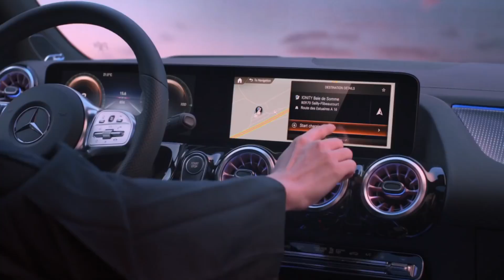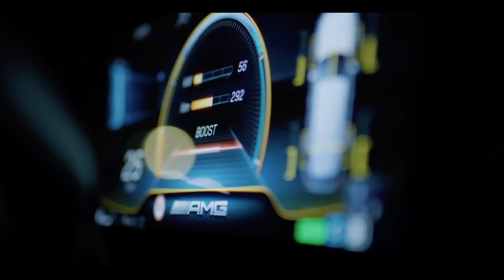All Upcoming 2022 Mercedes EQ Models | Mercedes Benz EQ Lineup 2022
In this video, we will show you all of Mercedes Benz EQ lineup, from compact models to performance luxury saloons to multi-purpose vehicles.

Mercedes-Benz EQA
The EQA is an electric variant of the GLA crossover SUV's second generation, through which the company will deliver its promises in 2021. In contrast, the Concept EQA from 2017 was a hatchback based on the W177 A-Class. The Mercedes EQA will be built on the W177 A-Class chassis. The initial model, the EQA 250, features a single 190 hp electric motor and a range of 480 km (300 miles). The 2021 Mercedes EQA 250 is reported to utilize 16.2kWh per 100km and has a range of 426km on the more complex WLTP test cycle or 480km on the local ADR test cycle. Sales are expected to begin in 2022 or 2023.

Mercedes-Benz EQB
Mercedes has added a third electric SUV to its lineup in the form of the EQB, which debuted at the Auto Shanghai 2021 auto show in China. The EQB, based on the GLB, will be a subcompact crossover with a WLTP-estimated range of 499 kilometers and will be available in 2021. Mercedes designed the GLB with an electric engine in mind, so the crossover retains the characteristics that tag it one of the most flexible cars in its class.

Mercedes-Benz EQC
The EQC would have used two electric motors in conjunction with a lithium-ion battery. A one-speed direct-drive gearbox powered all four wheels. This power plant would have produced 402 horsepower and 561 pound-feet of torque. We never had the chance to put the EQC to the test, but Mercedes calculated that it would have taken 4.8 seconds to accelerate from 0 to 60 mph. That would have placed it behind its main competitor in this class; the Tesla Model X.
Tesla claims a 4.4-second zero-to-60-mph time for the Long Range model and 2.7 seconds for the high-performance variant with ludicrous mode activated.

Mercedes-Benz EQS and EQS SUV
The Mercedes EQS will be the first vehicle to be built on the MEA electric platform. The EQS is an electric full-size luxury car designed to be "on par" with the S-Class. It will be the first EQ vehicle built on the specialized MEA (modular electric architecture) platform; it is scheduled for production soon, sometime in 2021. All in all, the all-new Mercedes EQS sedan for 2021 is a quieter, roomier, and faster S-class with holographic lighting and a continuously lighted strip upfront. The Mercedes Vision Concept vehicle served as the inspiration for the production-spec EQS sedan. According to Mercedes, the EQS's twin motors should propel the electric car from 0 to 60 mph in less than 4.5 seconds.

Mercedes-Benz EQE and EQE SUV
This is our first look at Mercedes' upcoming pure-electric SUV, which will increase the brand's EQ model lineup to six by 2022. This car will sit above the Mercedes EQA, EQB, and EQC in the line while also providing a higher-riding option to the EQE Saloon; the EQS saloon will top the range in 2021, along with its SUV model. The EQE, a lower-level sedan akin to the C-Class small executive vehicle, is on sale in 2022. The EQE, with a range of over 600 kilometers, will be the second model based on the MEA electric car platform. It should speed up from 0 to 100 miles per hour. in 4-4.5 seconds, thanks to 400 horsepower and 700-750 Newton-meters of torque.

Mercedes EQ GLE
With Mercedes’s EQ family slowly taking shape, it is not surprising that the GLC-based EQC SUV will be accompanied by a more luxurious SUV EQE, which will be the electric counterpart of the next-generation GLE. The EQ GLE SUV codename X 296 will be released in 2022. The new EQGLE will be positioned between the GLC and the GLE and available in various configurations. Mercedes, like the EQC, will feature a modular structure for the batteries. The entry-level EQGLE will have a rear-wheel-drive powered by a 170 kW motor, with the lowest battery containing 60 kWh. The top-tier AMG EQ will have two engines with a combined power output of up to 500 kWh and a battery capacity of 110 kWh.

Mercedes-Benz EQG
Mercedes has suggested that the EQG, the G-Class concept car with a 100% electric powertrain, would be previewed at the IAA Mobility 2021 in Munich. Externally, the EQG looks identical to G-Class vehicles with internal combustion engines, as opposed to the EQ models, which have a distinct front design and specialized platforms. EQG is a G-Class modification with two electric motors and 108 kWh battery packs. The models are known as the EQG 560 4MATIC and the EQG 580 4MATIC.

Mercedes EQ GLS
The electric version of the Mercedes GLS will launch in 2022 on the unique EVA platform and will be known exclusively as the Mercedes EQS SUV. The model will have two engines at each axle and a two-speed transmission at the rear axle, similar to the Porsche Taycan.
All variants will use the 800V network; we anticipate a reasonably short charging time for the battery, which promises to have a capacity of about 100 kWh in the full version.